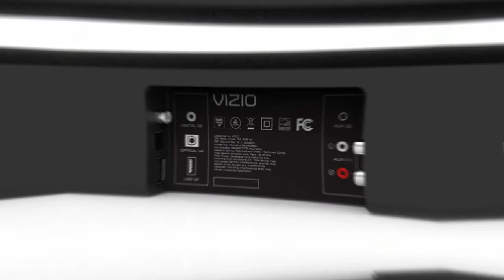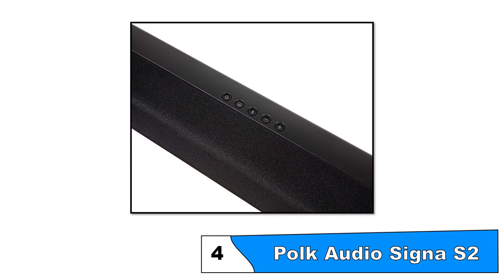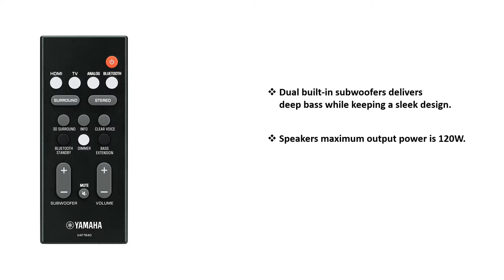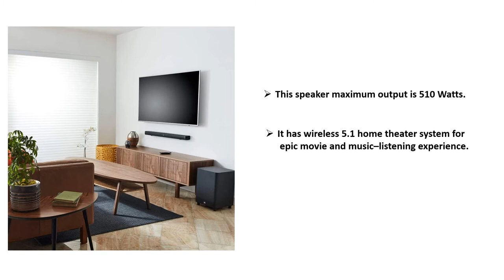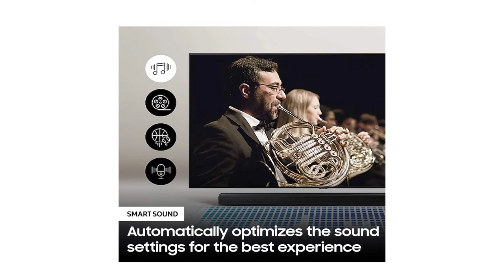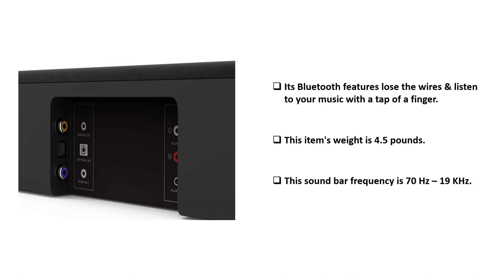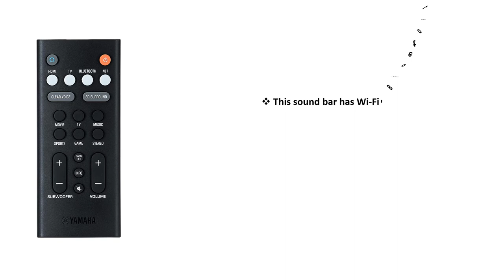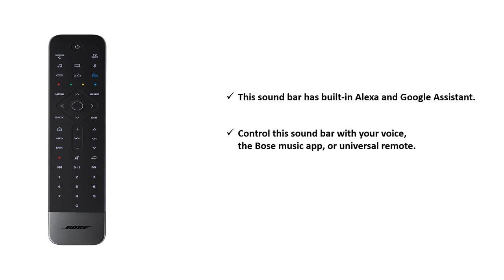Best Soundbar 2021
List Of The Best Soundbar 2021

✔✔Bose Solo 5 TV Soundbar Sound System with Universal Remote Control, Black

✔✔TCL Alto 7+ 2.1 Channel Home Theater Sound Bar with Wireless Subwoofer - TS7010, 36", Black

✔✔VIZIO 2.1 Sound Bar SB3821-C6 with Wireless Subwoofer Bluetooth 100dB SPL, Black, 38"
✯✫Product link:

✔✔Yamaha YAS-108 Sound Bar with Built-in Subwoofers & Bluetooth

✔✔JBL Bar 5.1 - Channel 4K Ultra HD Soundbar with True Wireless Surround Speakers

✔✔SAMSUNG HW-T450 2.1ch Soundbar with Dolby Audio (2020)

✔✔VIZIO SB2920-C6 29-Inch 2.0 Channel Sound Bar, Black

✔✔Yamaha Audio YAS-209BL Sound Bar with Wireless Subwoofer, Bluetooth, and Alexa Voice Control Built-In

✔✔Bose Soundbar 700 with Alexa Voice Control Built-in, Black

Some of the footage used in this video is not original content produced by Brother's Idea. Portions of stock footage of products was gathered from multiple sources including, manufactures, fellow creators and various other sources.